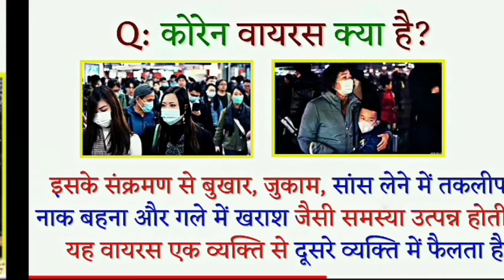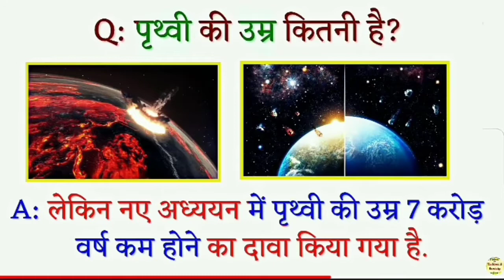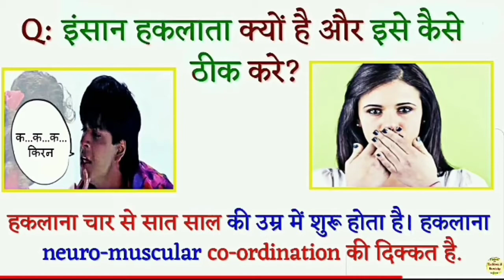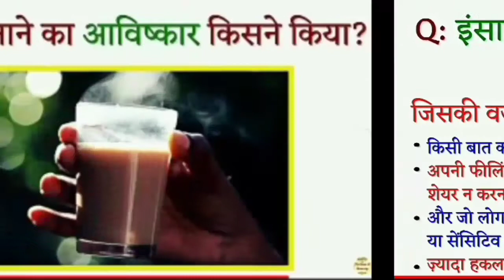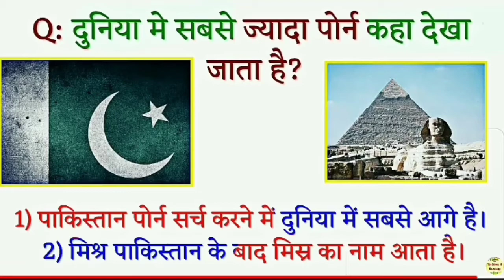Most brilliant GK question to answer, Gk Questions and answer Hindustan technical channel